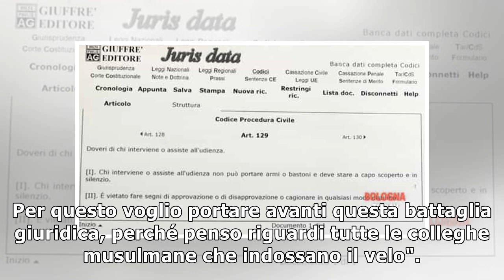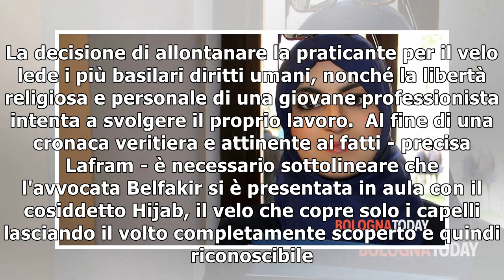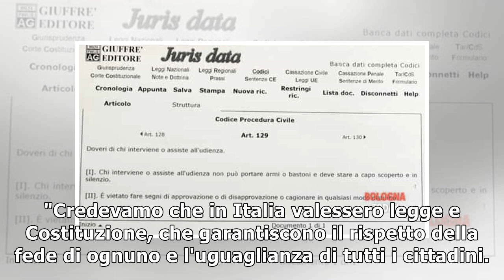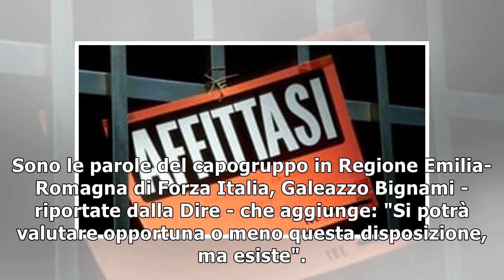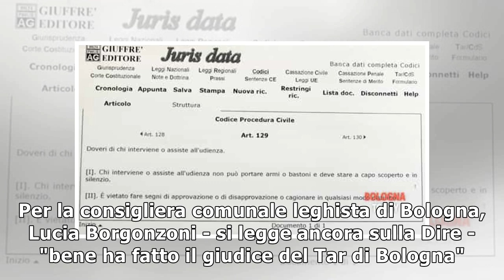Lavvocata cacciata dallaula per il velo: Non voglio essere vittima ma lavorare contro discriminazio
Lavvocata cacciata dallaula per il velo: Non voglio essere vittima ma lavorare contro discriminazioni
Una giornata lunga quella di Asmae Belfakir, la praticante avvocata che durante unudienza al Tar è ...